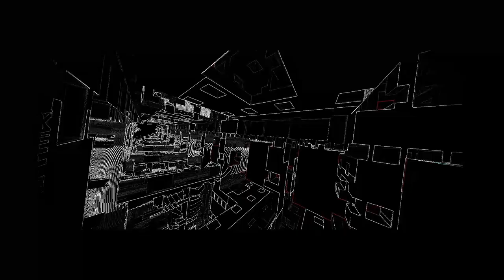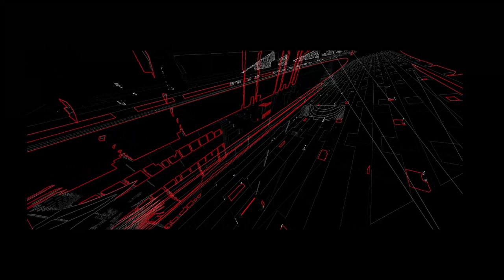automatic RE automated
digitalaudiofunktheory

00:00:00 - Turn off the World
00:04:58 - Some New Game
00:11:11 - Love Like a Ghost
00:17:28 - NightLife
00:24:44 - Change Your Mind
00:31:29 - Welcome to Love
00:36:03 - No More Lies
00:40:56 - Rip it Up
00:46:05 - I'm on Automatic
00:52:30 - Breathe in Motion
00:56:48 - Voices

All Rights Sharpe/Numan

Sharpe + Numan - Automatic 1989
When this album came out in 89, off the back of the single 'Change Your Mind' (which was actually for Bill Sharpe's own solo album 'Famous People') , I was intrigued but found the two styles struggling to make sense of each other.
The single 'Change Your Mind' had music and lyrics written by Sharpe.
Automatic handed the lyric writing to Numan and the music to Sharpe.
Numan's dystopian lyrics and delivery seemed to be at odds with Sharpe's funk and production.
This feeling stayed with me for years.. many many years.
The album was re-issued (in 2010), but even later than that, in 2023, during a conversation on twitter about this album I realised I still had the same view of it.
So.. this is my version.
I dont go anywhere near the revivalist Numan goth/techno sound.. or the full funk of Sharpe's Shakatak days.
I just let the Numan lyrics guide me and I had enormous fun doing it